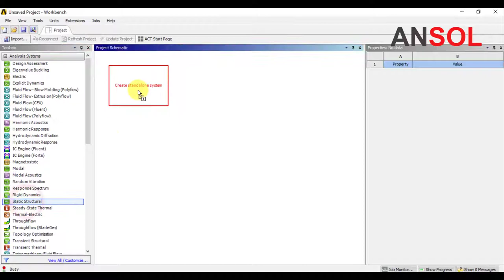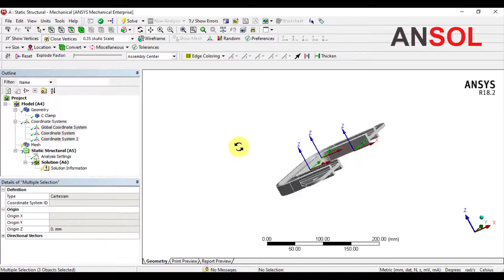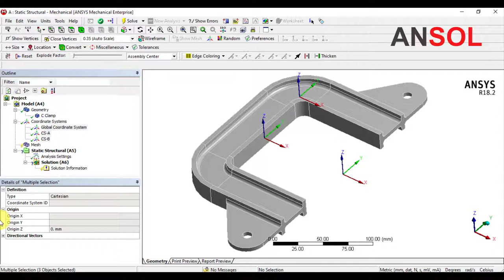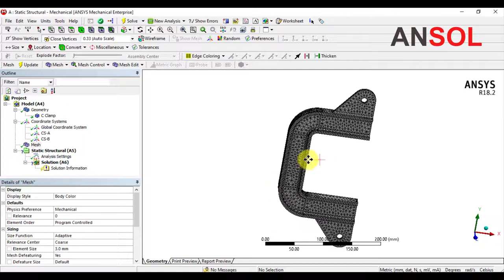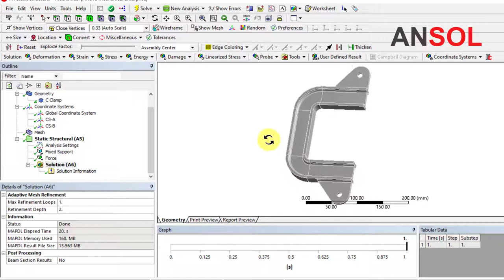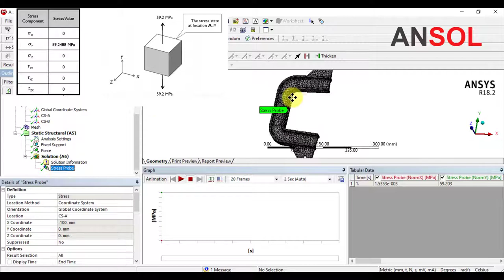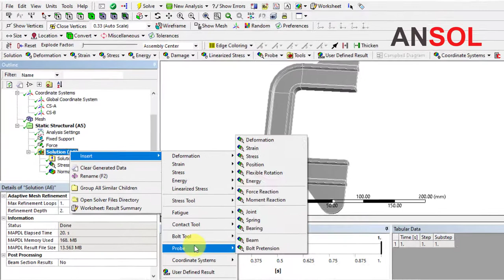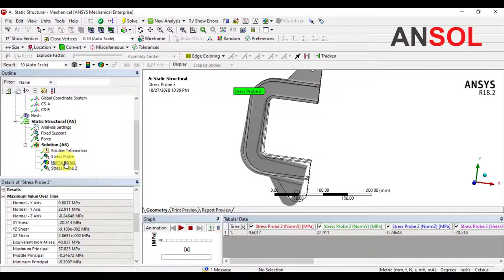Ansys workbench tutorials 103 | Static structural analysis of C-clamp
Learn how to examine stresses at a specific point using probes on a custom coordinate system in ansys workbench. A c clamp is fixed at one end and loaded at other, we will examine stresses at two location point A and point B.